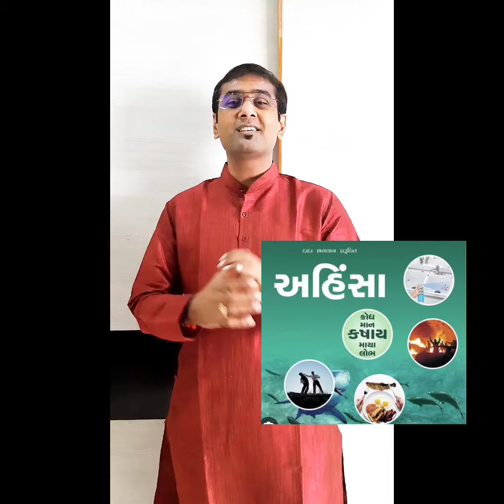who is Jain ?? thoughts of Dr Pranav shah on the starting of Paryushan🙏🙏